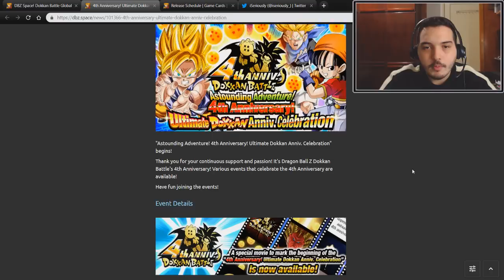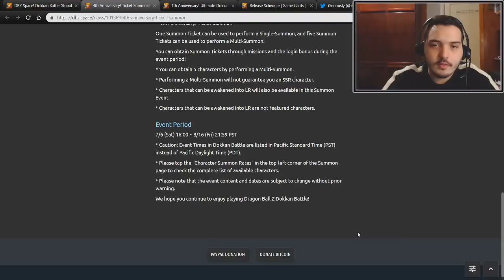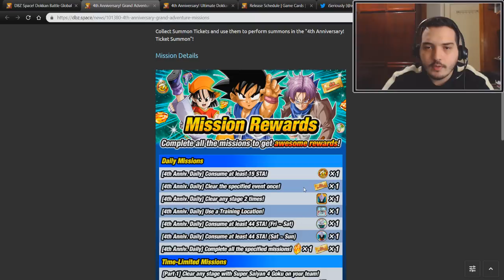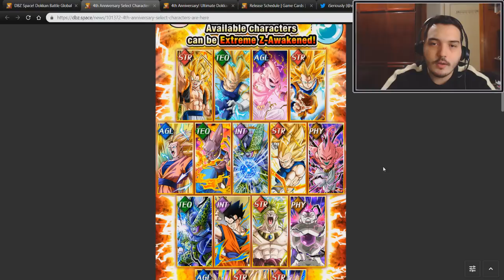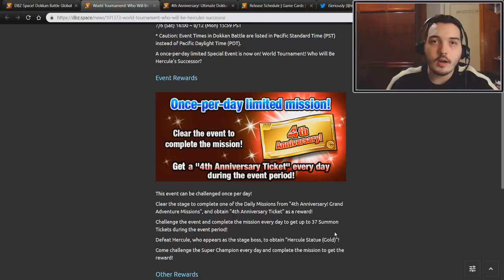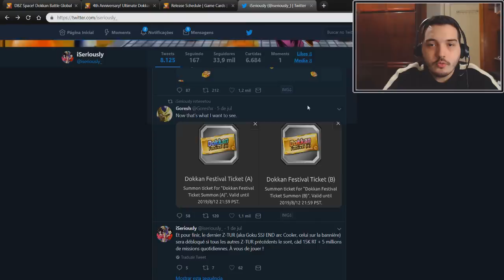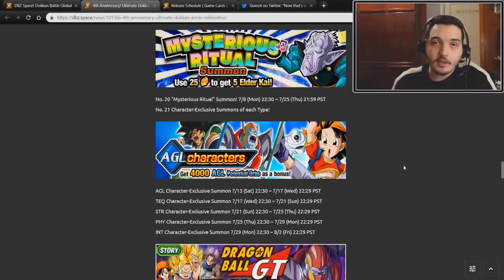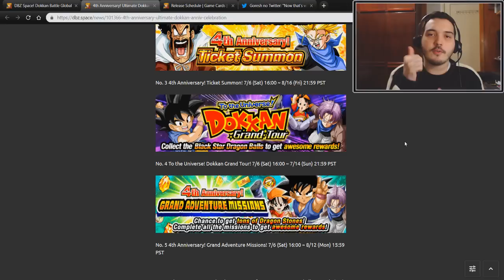Finalmente Chegou o 4 Aniversário! Todos os Detalhes Dessa Grande Celebração | DBZ Dokkan Battle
E aí pessoal, nesse vídeo de hoje estaremos finalmente comentando sobre tudo que a celebração especial do 4º aniversário está trazendo. Confira!